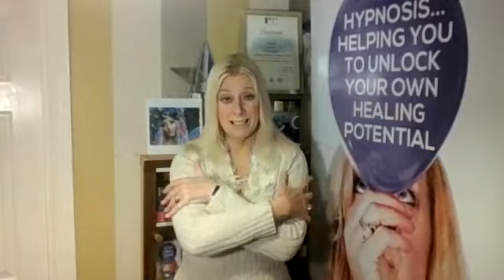How to do a Whole Body Tune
Hello Everyone!
This weeks Hypnosis Education video is about how to do a whole body retune! It may or may not resonate with you and yet if you don't have a go how will you know?
I love this Top technique where I teach you step by step how to learn how to tue into your body to get the answers you seek outside of your normal thinking or logic.
As with all the techniques I share you need to set an intention, believe in what you are doing and practice!
I'd love to hear how this works for you?

Heartfelt health and happiness to you all!
Jules